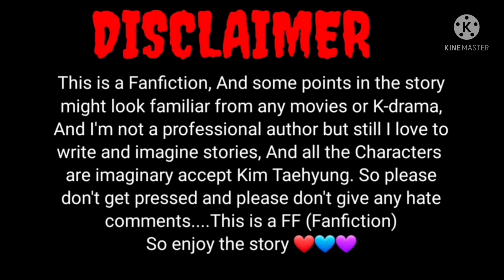PART 3 // WHEN THE SCHOOL'S HEARTTHROB FELL IN LOVE WITH A QUIET GIRL // V FF // BTS FF //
hope you enjoyed the ff 😊